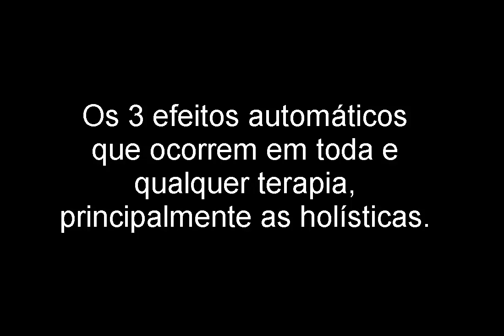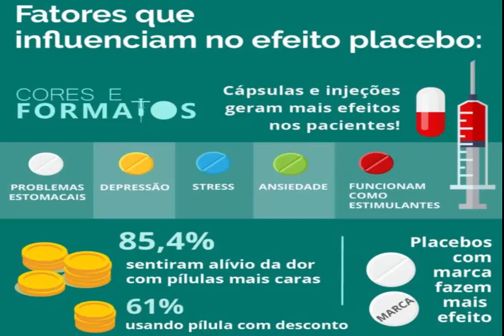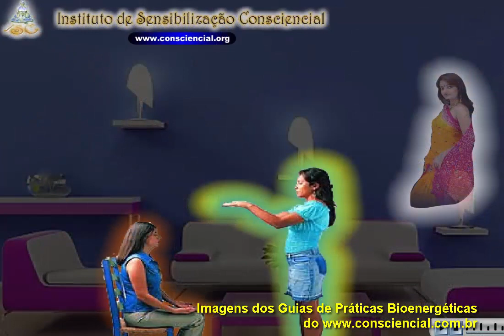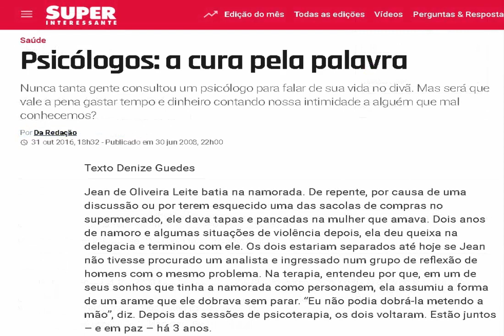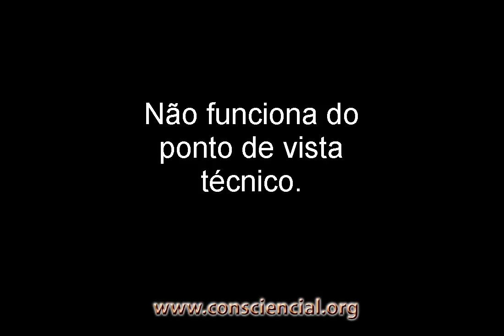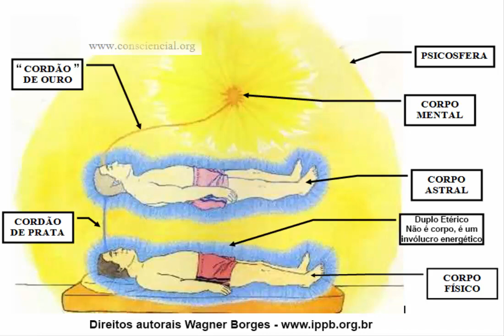Três efeitos que acontecem em todas a Terapias Holísticas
VOCÊ QUER MESMO SAIR DA MATRIX ?
O paciente saiu se sentindo bem?
Claro, há fatores naturais e instintivos nos procedimentos de tratamentos, sejam eles cartesianos ou holísticos, entenda como e porquê.